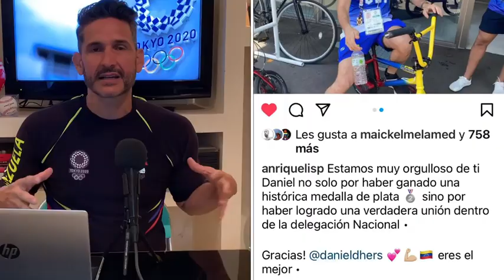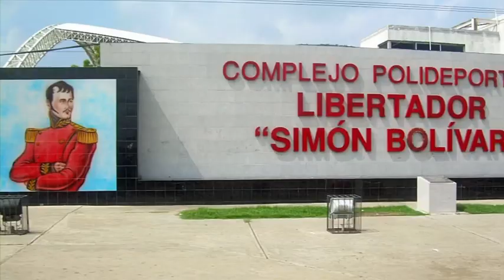Contamos parte de la historia de vida de Yulimar Rojas hasta llegar al Oro.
¡El 1 de agosto tiene que ser declarado el “Día de la Medalla” en Venezuela! Van varias un día como este en el mes 8 del año. Hoy domingo volvimos a escuchar nuestro Himno Nacional 🇻🇪 en unos Juegos Olímpicos; y vivimos uno de los episodios más MEMORABLES en la historia del deporte venezolano y el país en general: la medalla de ORO conquistada por Yulimar Rojas en los Juegos Olímpicos de Tokyo 2020. Además, VENEZUELA acumula hasta ahora 3 medallas de PLATA entre Julio Mayora; Keydomar Vallenilla y Daniel Dhers.
En el VIDEO compartimos cuando sonó el “GLORIA AL BRAVO PUEBLO” mientras le daban el ORO a Yulimar (Team Yulimar Rojas), y también contamos parte de su historia como atleta. ¿Sabían que es ficha del Fc.Barcelona y que quiso ser jugadora de voleibol y terminó siendo atleta? ¿Cómo contactó a su actual entrenador, el cubano Iván Pedroso? Eso y mucho más dandole PLAY al VIDEO ¡Con alegrías así de inmensas que continúen los trasnochos y madrugonazos!